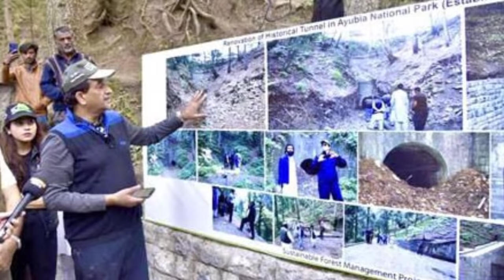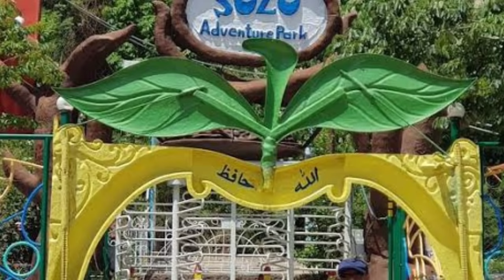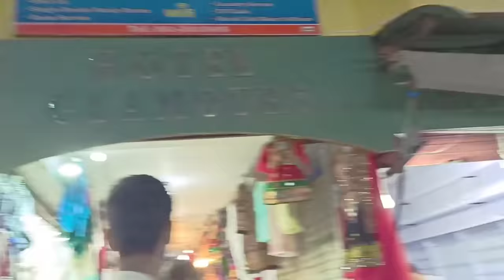Top 14 Beautiful Places to Visit in Murree | Murree Today Pakistan, Tour Guide, Murree Snowfall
Top 14 Places to Visit in Murree | Murree Today | Murree Pakistan | Tour Guide | Murree Snowfall

About Video:-

Is video min main murree k 14 khubsorat tareen maqamat k bary minbbataya he. Ager ap Murree jana chahty hn to ye video aik mokaml guide he murree k haly se isy zaror daikh ker jaye ga in sha Allah zaror asani ho gi ap ke liye. Digerians biker

Promoted Link:-

top places to visit in murree
beautiful places in murree
murree tour
murree visiting places
best places in murree
murree top places
beautiful places to visit in murree
murree places to visit
murree beautiful places
Best Hotels in Murree
Top 14 Places in Murree
Tour guide of murree
Murree beautiful places
top 10 places to visit in murree
top 10 places in murree